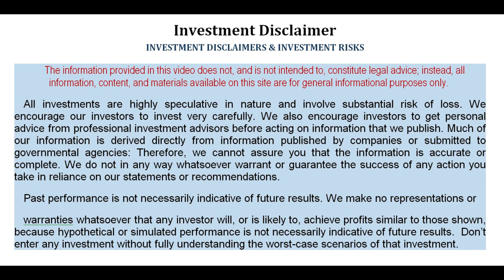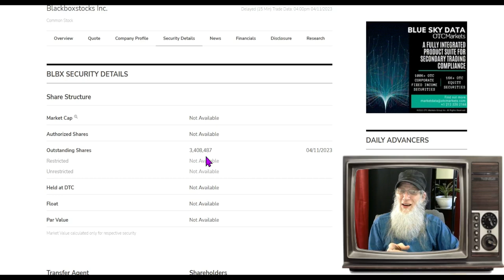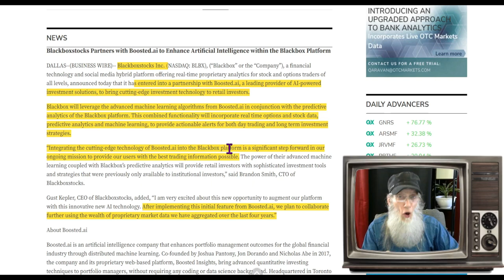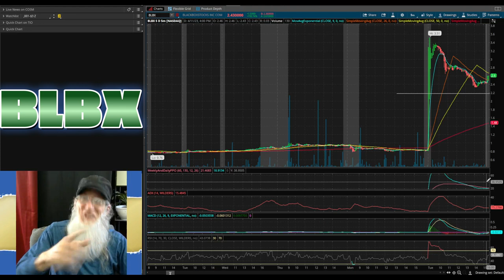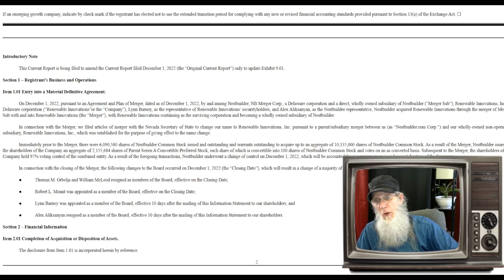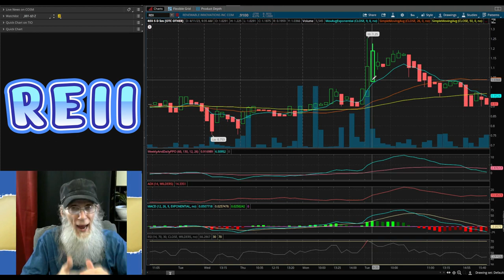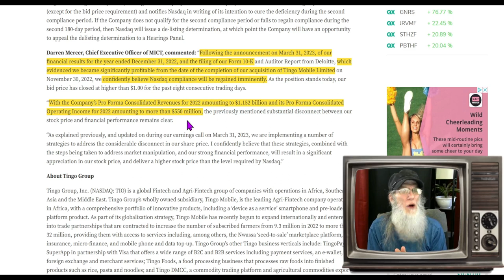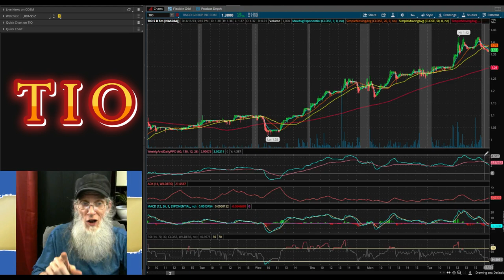Lots of Deals and Huge Revenue Surprises🧙‍♂️Zidar On Top & Hot Penny Stocks $TIO~$REII~$BLBX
Everyday we look at OTC and Penny Stocks that have potential...as revealed by the CHART. Today we got 3 hot charts with deals a huge revenues surprises to get the charts moving.